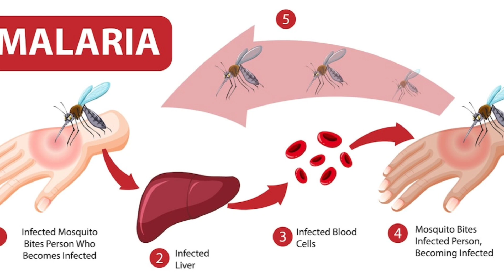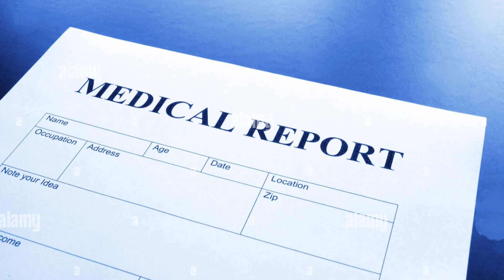दोनो किडनी हुई फेल 😐 मगर फिर कुछ ऐसा हुआ की डॉक्टर भी दंग रह गए😳 !!